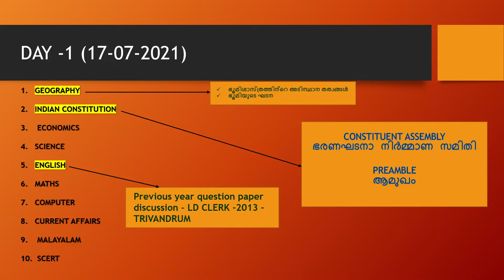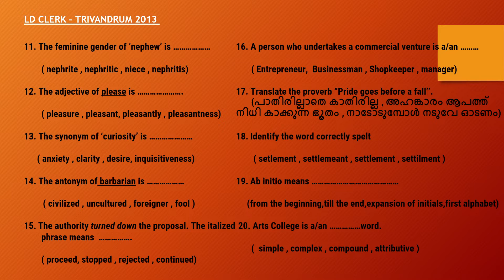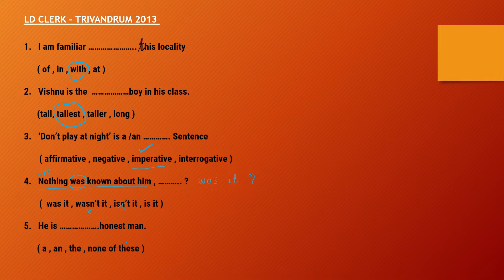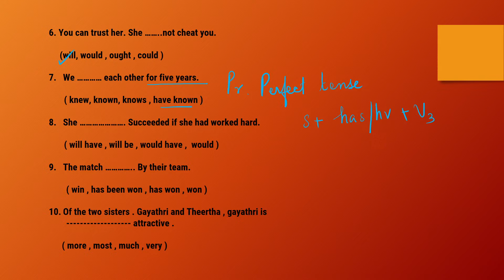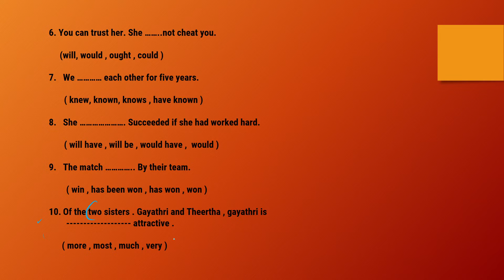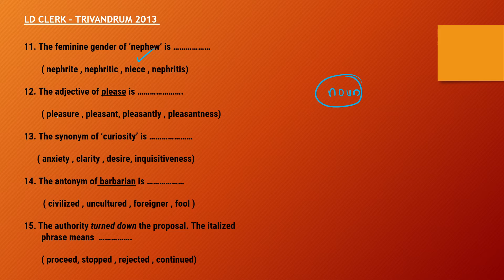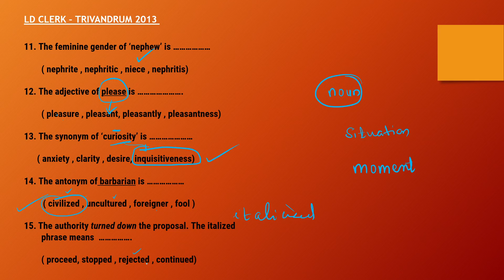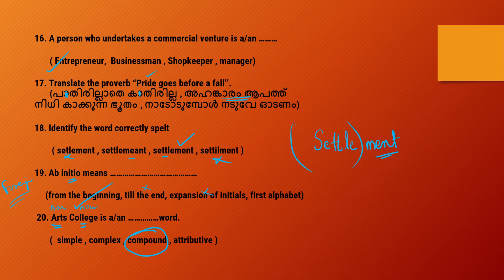ENGLISH - PREVIOUS QUESTION DISCUSSION - LDC TRIVANDRUM 2013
SYLLABUS COMPLETION CHALLENGE *-DAY 1- SUBJECT 3- ENGLISH